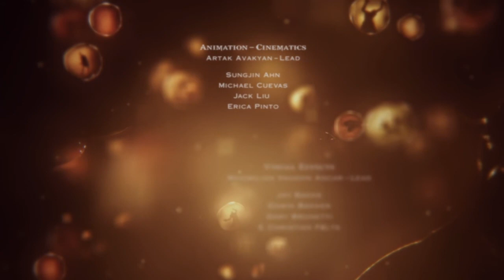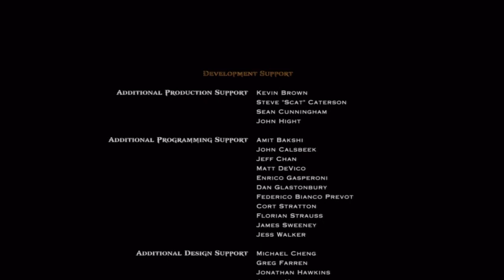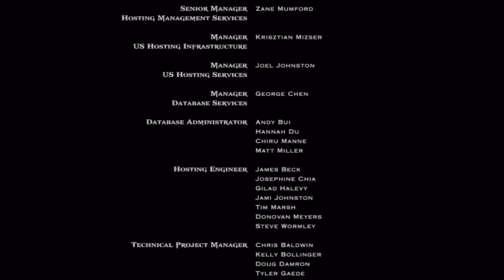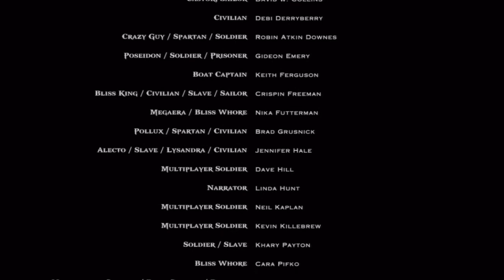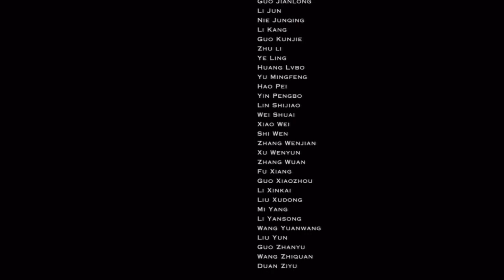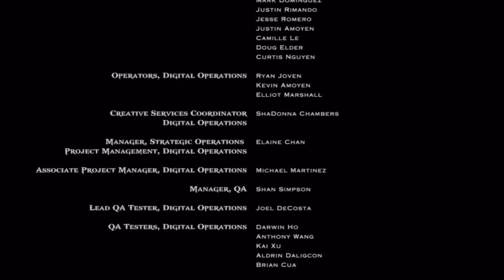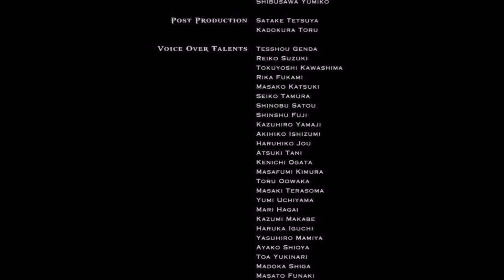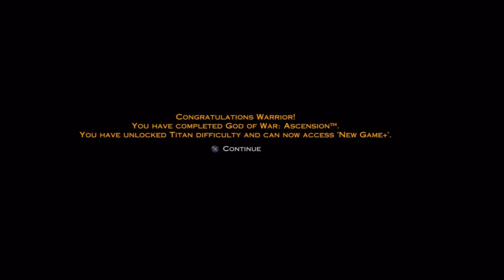God of War: Ascension Walkthrough Gameplay HD - Ending & Credits - Part 25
God of War: Ascension Walkthrough Walkthrough Gameplay Playthrough HD [No Commentary]
Chapter 30: Alecto's Chamber.

God of War Trilogy: (Games still sealed :/ )